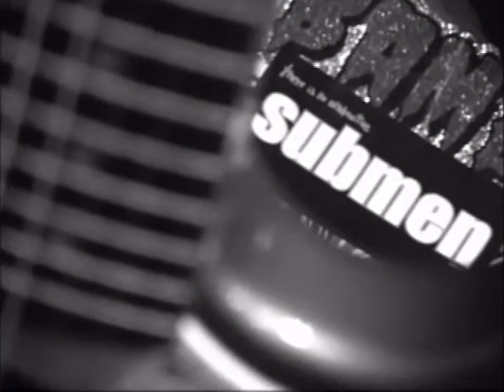submen - 鼓動 (MV)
"鼓動"
Music Video by submen

From The Album "there is no alternative"
2004 BEDROOM RECORDS/OITA JAPAN